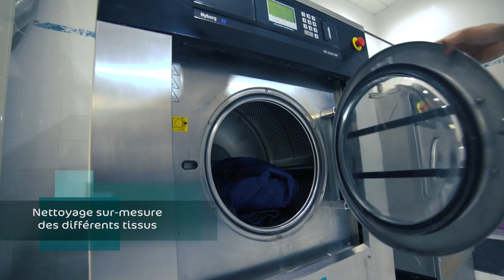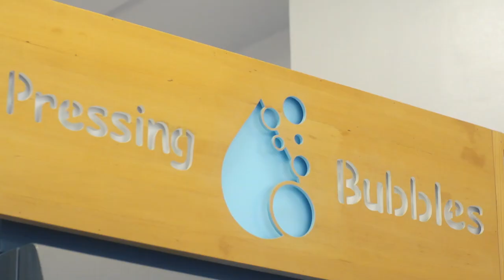مصبنة "Bubbles" بطنجة.. جودة و خدمات مميزة تستجيب لحاجيات الزبناء